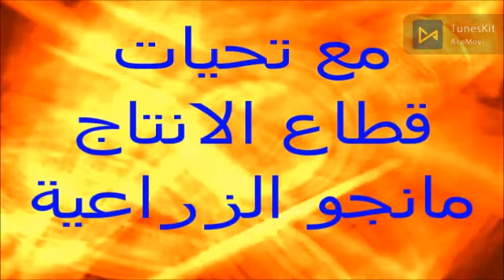نجاح نخيل بارحي في ملوحة 4000 جزء